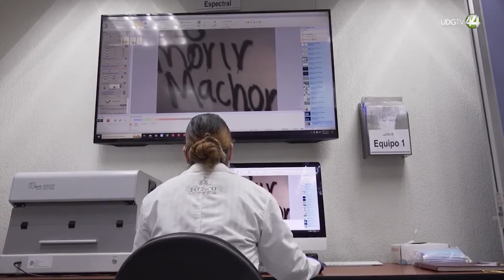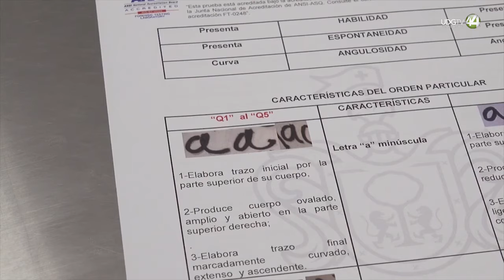Comparecencia pública del fiscal sobre Luz Raquel es posible sin revictimizarla: Cladem